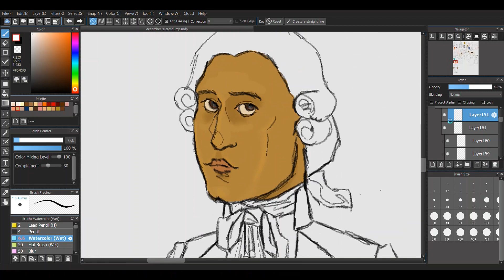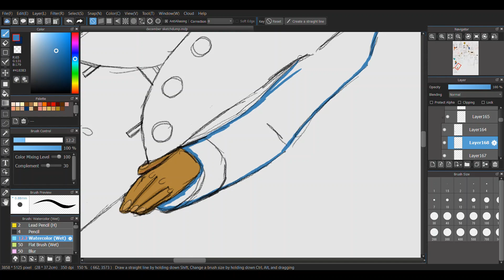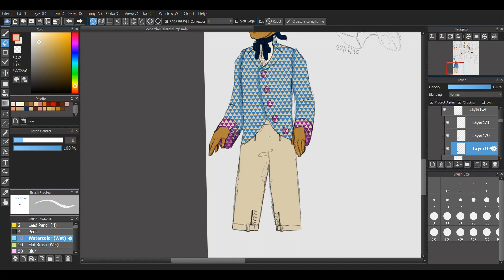misc speedpaint - 3